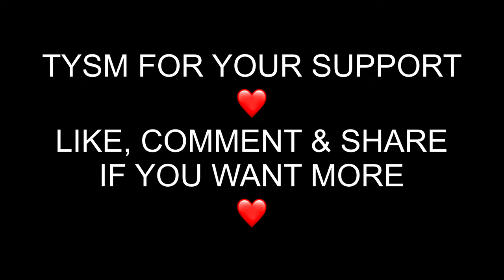MY ULTIMATE TOP GUNS LIST IN CODM S7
WATCH TILL THE END TO SEE MY OFFICIAL TOP 10 ANCHOR LOADOUT THAT I AM USING DAILY IN SCRIMS AND TOURNEYS. MY ULTIMATE TOP GUNS LIST IN CODM S7

WATCH TILL THE END TO SEE MY OFFICIAL TOP 10 ANCHOR LOADOUT THAT I AM USING DAILY IN SCRIMS AND TOURNEYS.
00:00 START
00:04 MY TOP 5 SGS
00:36 MY TOP 5 SMGS
01:12 MY TOP 5 ARS
01:54 MY TOP 5 LMGS
02:28 MY TOP 4 MMS
02:55 MY TOP 5 SRS
03:27 MY TOP 10 ANCHOR LOADOUTS FOR S7